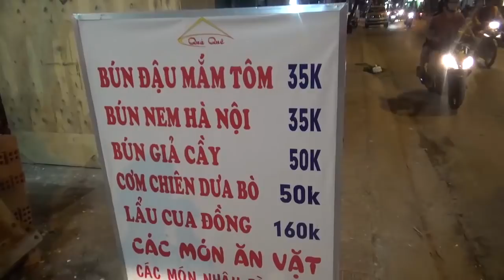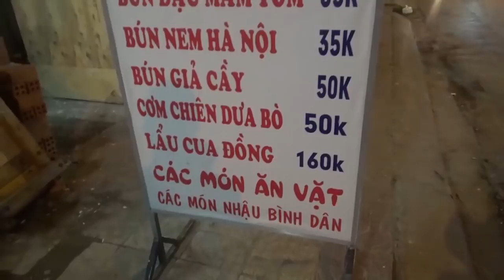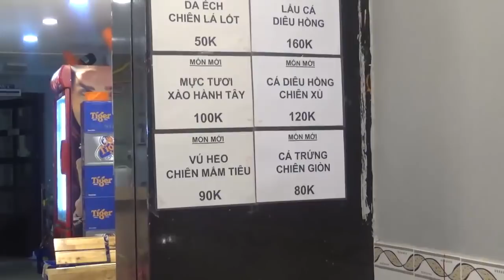Thơm ngon ẩm thực miền Bắc ở Sài Gòn - Guufood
Quán hương vị ẩm thực miền Bắc giữa lòng Sài Gòn
Địa chỉ : ngã 3 Trần Văn Đang - Trường Sa , quận 3 bờ kè Nhiêu Lộc
Món chính : Lẩu cua đồng , cá chép om dưa, nem chua, nem rán Hà Nội, bún giả cầy, bún đậu mắm tôm, chả mực Hạ Long, bao tử hầm tiêu xanh. và nhiều món khác Lẩu và nướng
Giá các món dao động từ 35.000 đến lẩu to 160.000 phù hợp mức bình dân để ăn cùng gia đình và lai rai cùng bạn bè người thân
Quán mở cửa từ : 9h đến 2h đêm và phương châm là "Khách còn ngồi thì quán còn mở cửa" để đón khách và chiều lòng những thực khách muốn ngồi lâu
Đầu bếp và chủ quán đều là người gốc Hà Nội vào Sài Gòn làm ăn , rất sành ẩm thực đất Bắc nên quán được mở ra đa số món của Quán Quà Quê đều có nguồn gốc Miền Bắc và tất cả gia vị hay cách thức nêm cũng chuẩn vị
  Quán rất nhỏ gọn, sạch sẽ, buổi chiều  ngồi nhìn ra bờ kè Nhiêu Lộc rất thoáng mát.